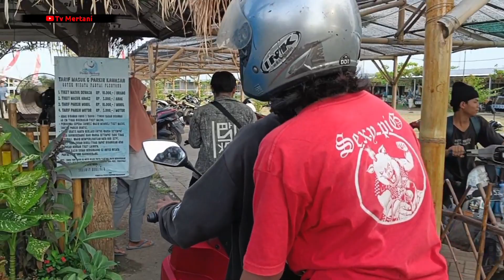NGAJAK SINTA CIWONG DAN PAPOY MAEN KE PANTAI PLENTONG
Terima kasih untuk dulur dulur sudah menonton video di chanel Tv Mertani saya doakan semoga dulur dulur di beri kesehatan panjang umur dan di mudahkan segala urusannya, amin

Selamat menonton,